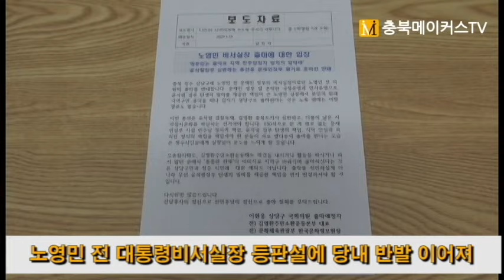CBMTV-노영민 전 대통령비서실장 등판설에 당내 반발 이어져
이광희 전 충북도의원 "윤석열정부 심판 선거 전·현 정부 대리전으로 흐려져"
이현웅 전 한국문화정보원장 "윤석열정부 탄생 빌미 책임지고 반성부터 해야"
100여명 민주당원 모임 민주연합 하루뒤 노 전 실장 출마반대 기자회견 예고

[충북메이커스TV 경철수 기자]노영민 전 대통령비서실장의 4.10총선 청주 상당선거구 등판설에 더불어민주당내 반발이 이어지고 있다.
청주 서원선거구 출마를 준비 중인 이광희(사진) 전 충북도의원은 10일 오후 충북도청 출입기자 간담회에서 '윤석열정부의 정권심판 선거가 돼야 할 총선의 논점을 흐리는 행위'라고 반발했다.
이 전 의원 "노 전 실장께서 선당후사, 선민후사의 마음으로 자중해야 한다"며 "이제 후배들에게 기회를 줘 당락을 떠나 정치 쇄신의 기회로 만들어야 한다"고 주장했다.
청주 상당선거구 출마를 준비 중인 이현웅(사진) 전 한국문화정보원장은 비슷한 시간대에 논평 자료를 통해 “'똘똘한 집 한 채'의 이미지로 지역구를 바꿔가며 출마하신다는 것은 상당구민에 대한 예의도 아니고 출마를 선언할게 아니라 윤석열정부 탄생의 빌미를 제공한 책임을 지고 먼저 반성부터 해야 한다”고 주장했다.
이날 100여명의 민주당원들로 구성된 민주연합은 11일 오후 노 전 실장의 출마 반대 기자회견을 예고하기도 했다.